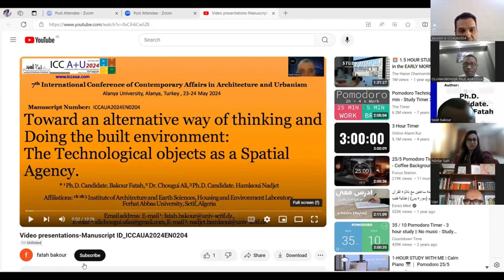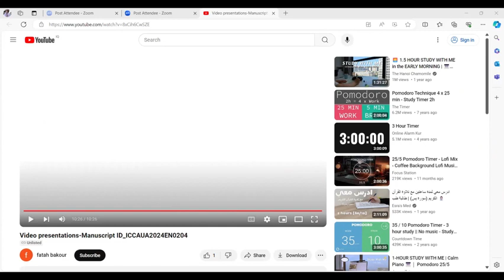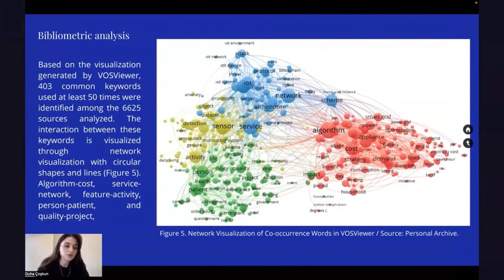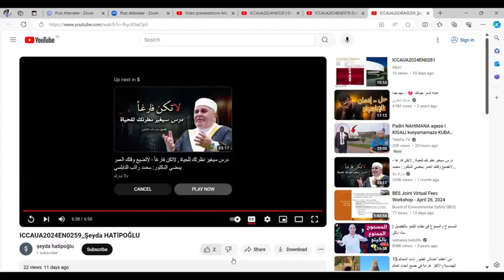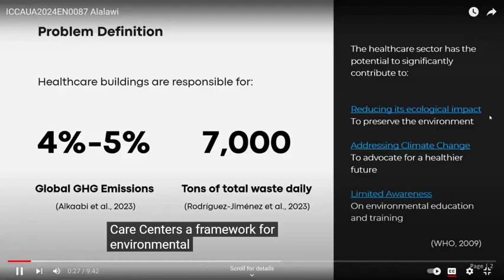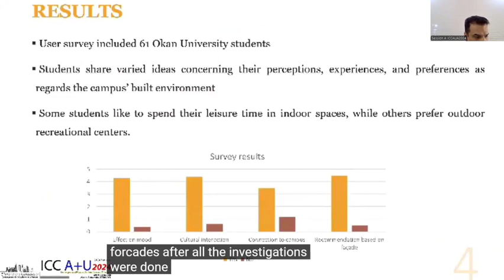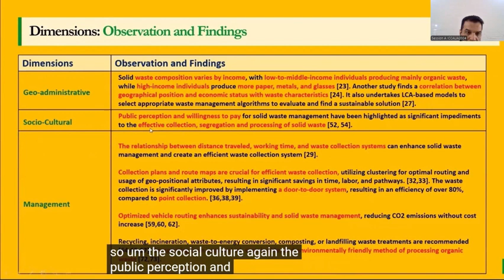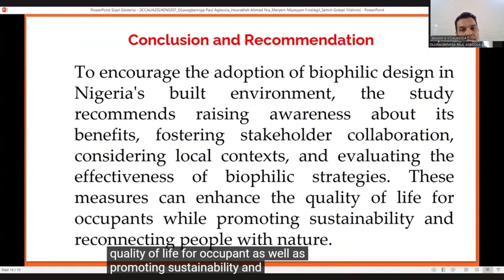day 2_7th International Conference of Contemporary Affairs in Architecture and Urbanism, ICCAUA2024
23-24 May 2024 Alanya, TÜRKİYE
Hybrid Conference
(Both online and In-person presentations will be available)

The 7th International Conference of Contemporary Affairs in Architecture and Urbanism, ICCAUA2024, is being jointly organized by Alanya University in collaboration with Anant National University.